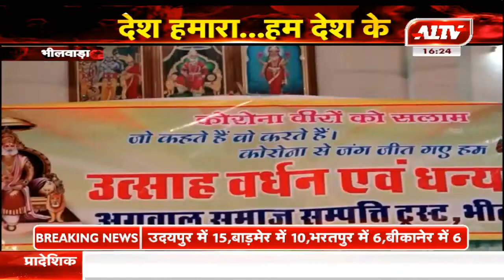भीलवाड़ा : कर्फ्यू हटने के बाद जनता रसोई का हुआ समापन